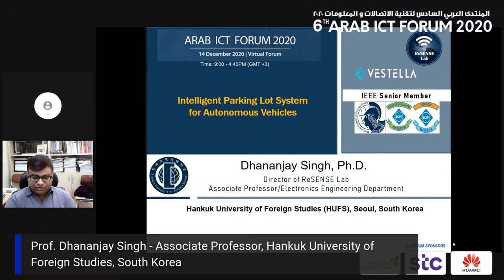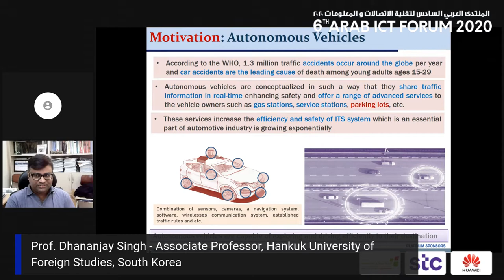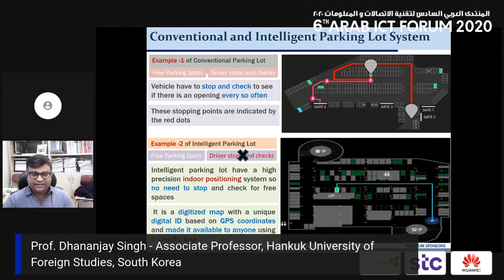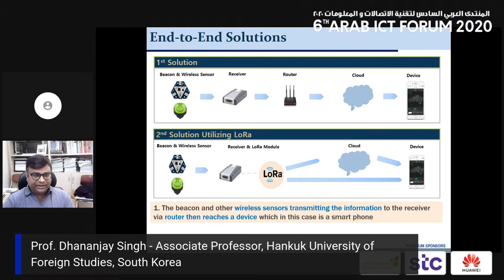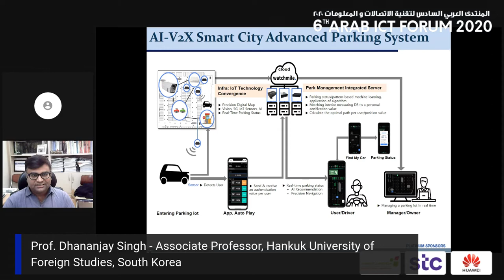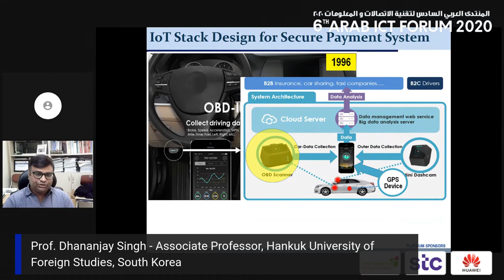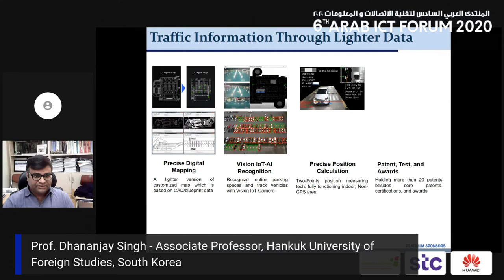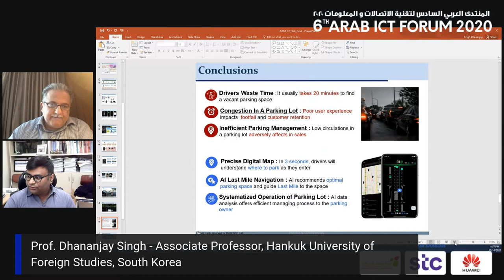Arab ICT Forum 2020 Prof Dhananjay Singh